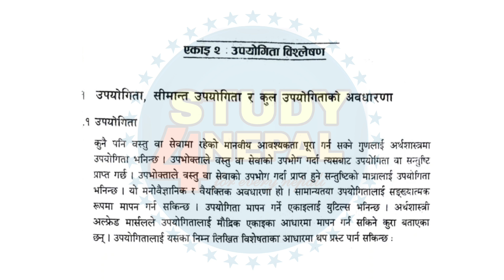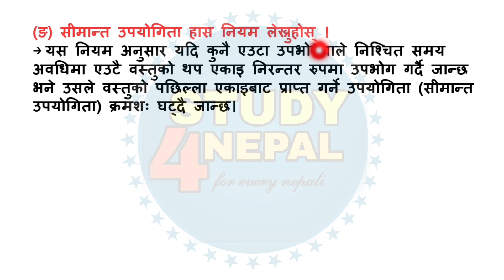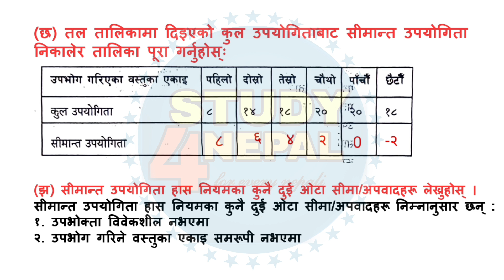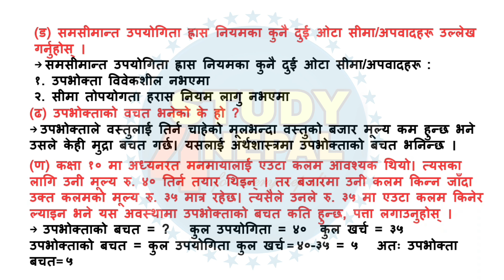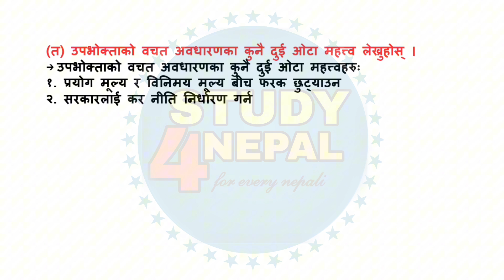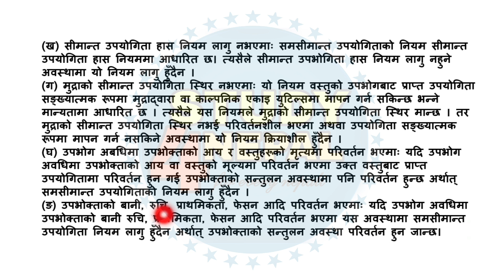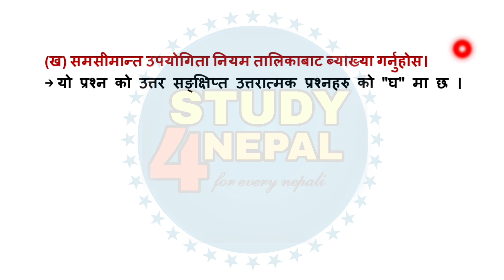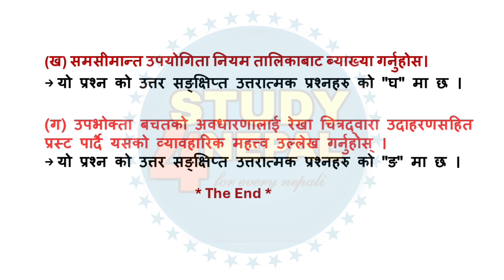कक्षा ९ अर्थशास्त्र पाठ २ सम्पूर्ण अभ्यास समाधान|Class 9 Economics Unit 2 उपयोगिता विश्लेषण Solution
class 10 economics chapter 1 exercise question answer in nepali
class 10 economics chapter 3 exercise question answer
class 10 economics chapter 2 exercise question answer
class 10 economics chapter 2 exercise question answer in nepali
class 10 economics chapter 1 understanding j and k economy
9 class economics chapter 1 question answer